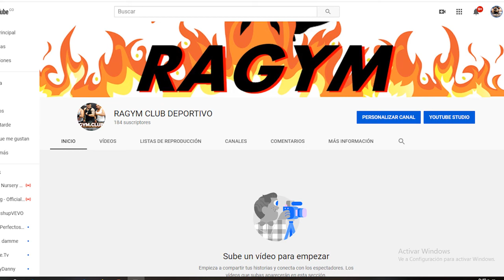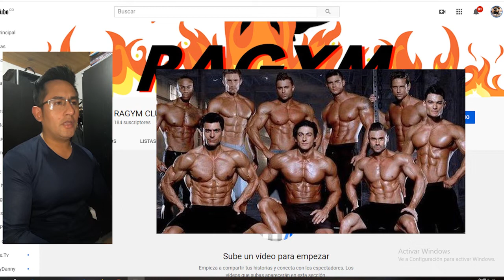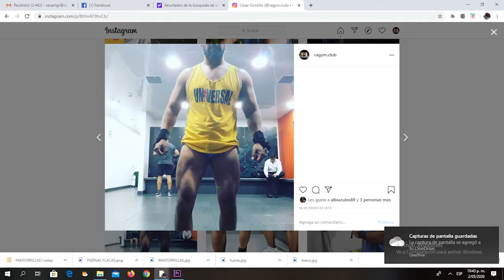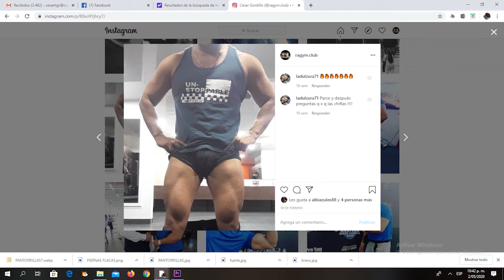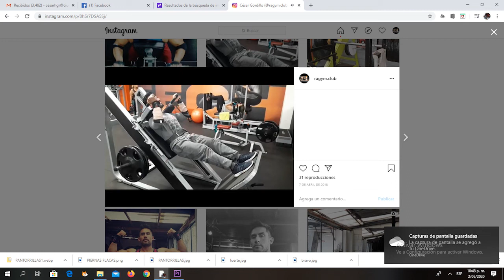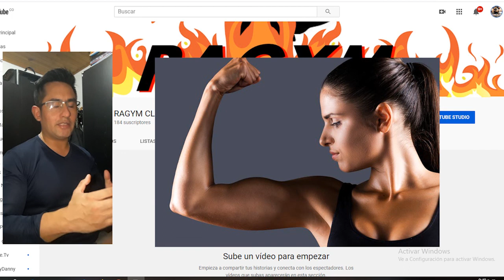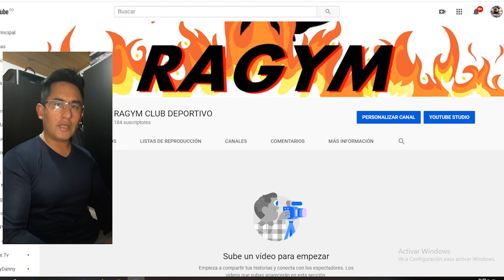¿y la pierna pa cuando?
La típica frase de los Haters